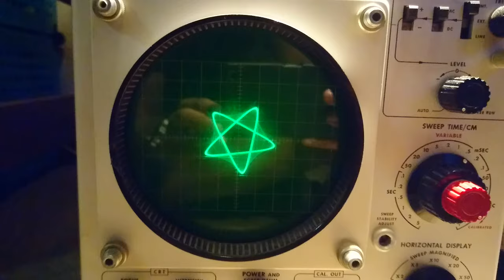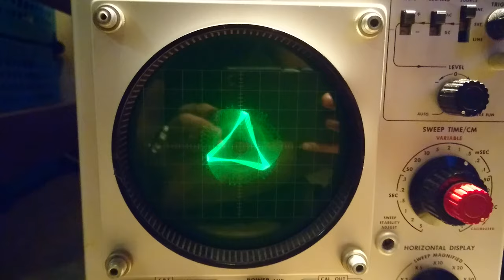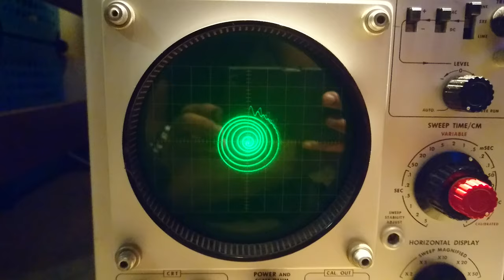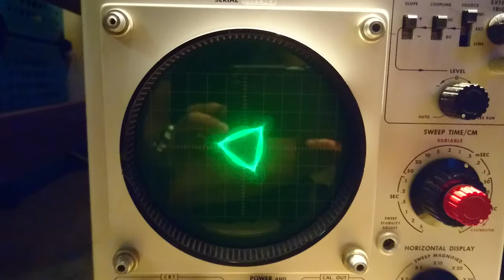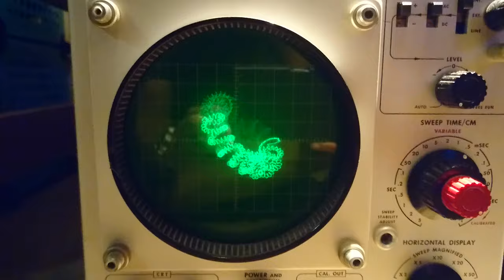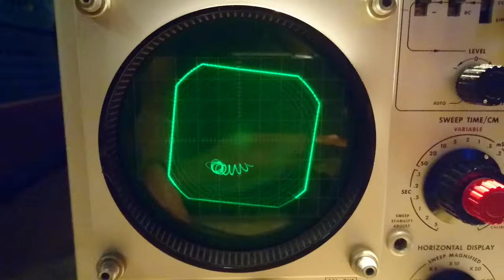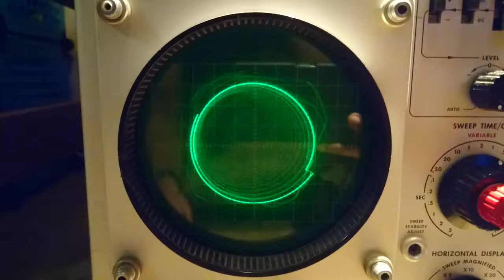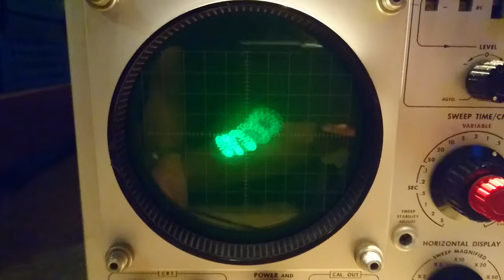Oscilloscope Music - "Spirals" by Jerobeam Fenderson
After two months, I finally restored the main functions of the Tektronix Type 503 (replacing an arced transformer and the power circuit's capacitors). As such, I wanted to get back to testing oscilloscope music on the scope.

The music for this video is "Spirals" by Jerobeam Fenderson (2016), who used software to convert visuals to audio signals, which are fed to the scope's horizontal and vertical controls (in X-Y mode). Plainly, the visuals generated on the scope are the waveforms of the audio signal.

The artifacting on the trace is due to the low-frequency sampling rate limitation on the iPad (despite playing from the lossless FLAC format).